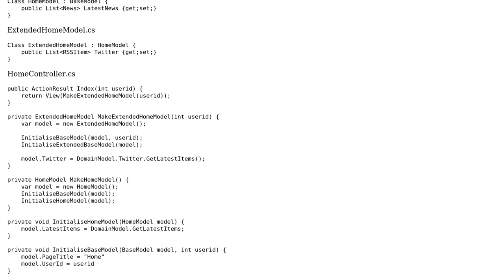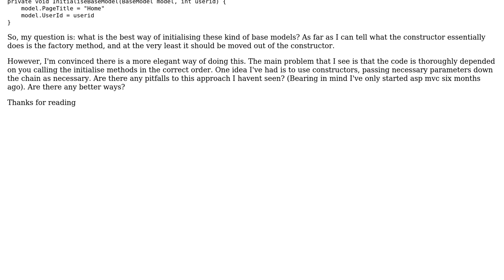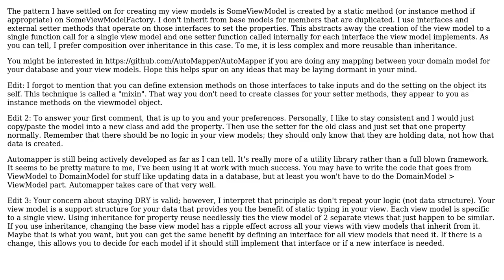Software Engineering: How to create view models - Constructor, Factory Method, ...?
With thanks & praise to God, and with thanks to the many people who have made this project possible! You are responsible for your own actions.